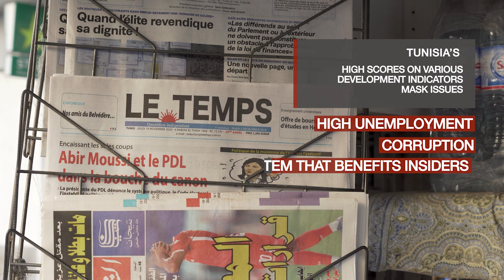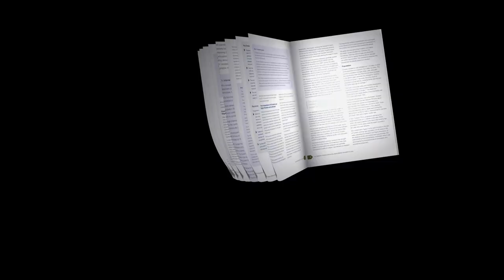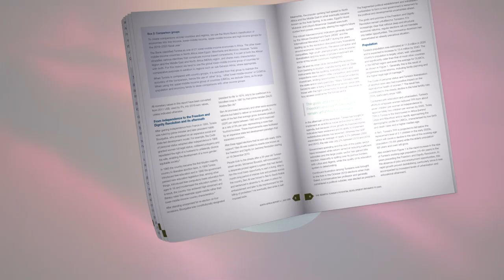Tunisia to 2040: the options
How can the country change its current path to one of prosperity?